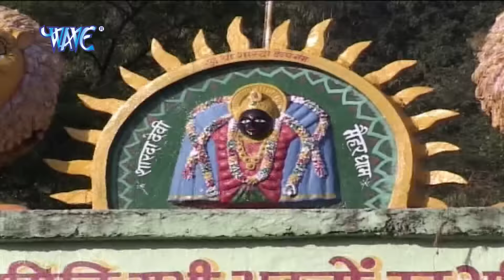राजा हो हमरो के घुमादी | Pyar Se Bola Jai Mata Di | Pawan Kumar | Bhojpuri Devi Geet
Album - Pyar Se Bola Jai Mata Di
Singer - Pawan Kumar
Song - Raja Ho Hamro Ke Ghumadi
Lyrics - Jitendra Patel Akela, Meenu Madhosh
Music Director - Monu Singa, Sanjay Sadhua

♫ Hungama : "